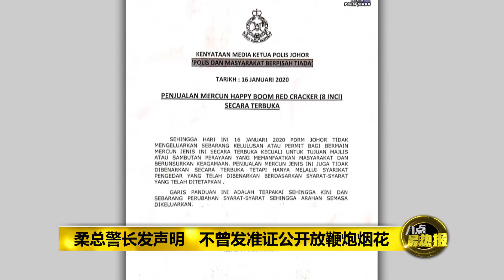八点最热报 16/01/2020 假消息? 警方: 鞭炮仍是违禁品属违法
针对柔佛州政府批准商家有限度售卖烟花，允许民众公开燃放不超过8尺长的鞭炮的消息，柔佛州总警长发文告澄清，截至今天为止，他们都不曾发出任何准证，允许民众可以公开燃放烟花或鞭炮。